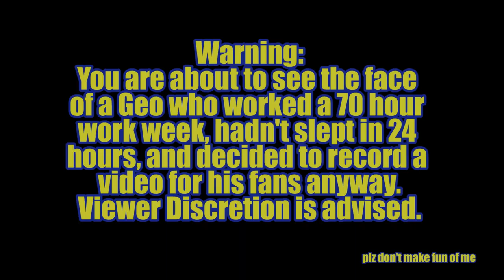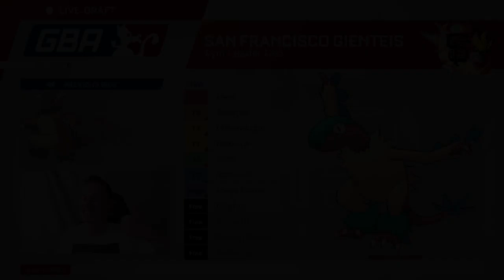GBA Season 8 - San Francisco GiEnteis Draft Analysis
Introducing YOUR San Francisco GiEnteis! Season 8, can't wait!

Youtube.com/AudioPad:
            Take-Five - Breakaway